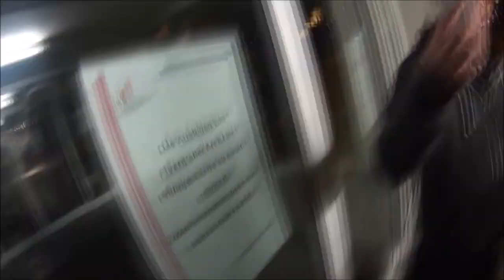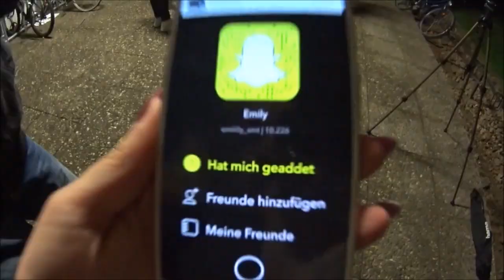Ich bin ein Killer Clown | Zombie Halloween Prank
Stell dir vor, ich begegne dir Nachts, laufe auf dich zu, reiße dir das Herz aus dem Brustkasten und verspeise es vor deinen Augen.
Du verfällst langsam ihn Ohnmacht und das letzte was du siehst ehe sich deine Augen dann für immer schließen ist dein noch pochendes Herz zwischen meinen Zähnen.

Happy Halloween

Du hast Bock mich zu unterstützen?

Mein bestes Video:
TÜRKISCH gegen ALBANISCH